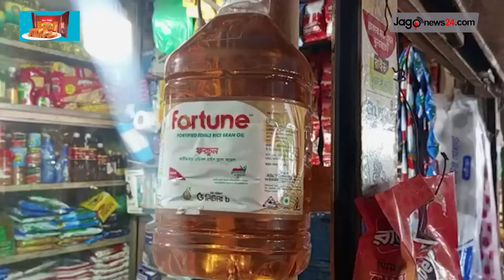রমজানে ভোগ্যপণ্য সরবরাহে স্বস্তির চেয়ে চাপ বেশি || Jago News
রমজানে ভোগ্যপণ্য সরবরাহে স্বস্তির চেয়ে চাপ বেশি